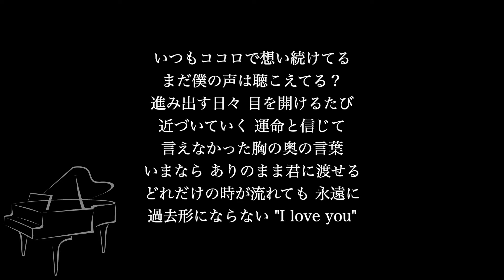【ピアノ伴奏カラオケ】幾億光年 / Omoinotake【低めのキー】TBS系 火曜ドラマ『Eye Love You』主題歌